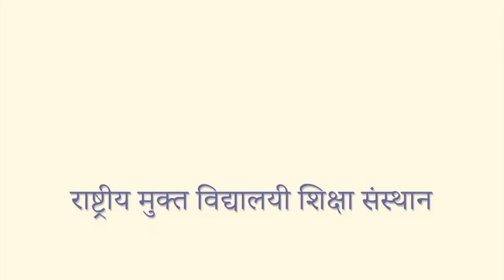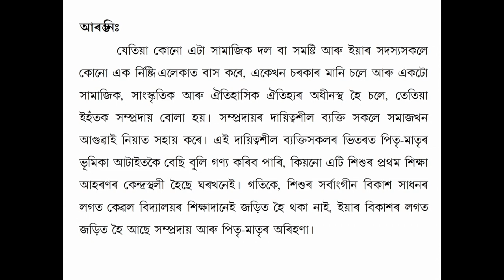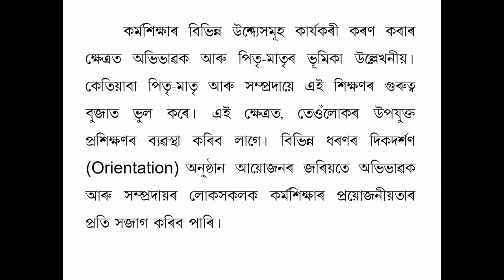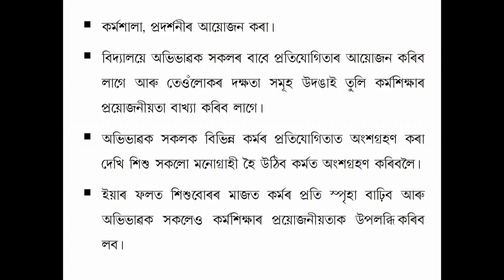COURSE 508 : Organization of Orientation Programmes for The Parents & Community in Assamese